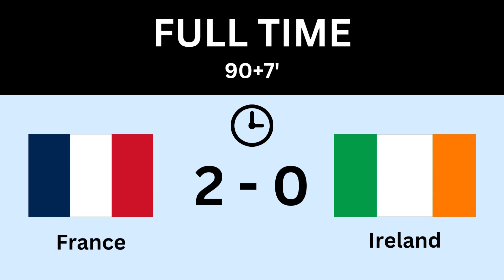France vs Ireland UEFA Euro 2024 Qualifiers September Match Review - France 2 - 0 Ireland